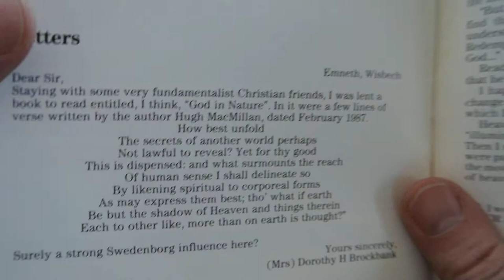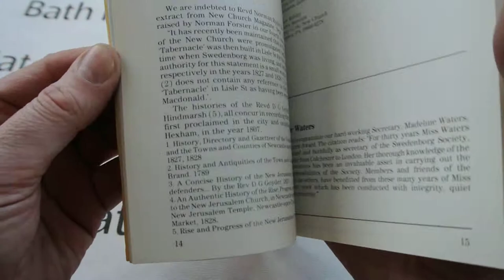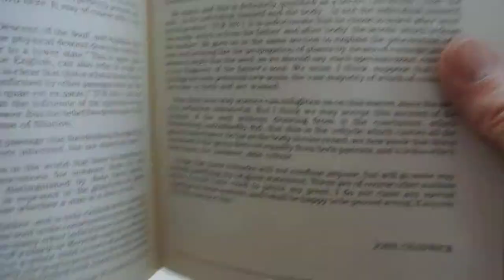The Swedenborg Society Magazine - N0 5 -1990